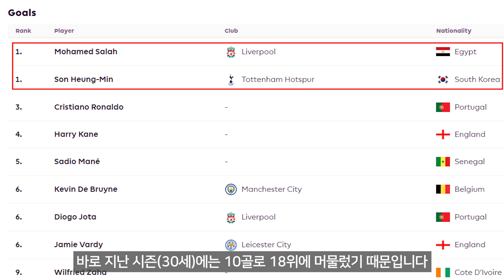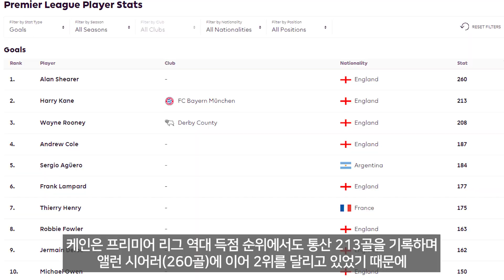해리 케인이 떠난 후, 손흥민과 토트넘은 왜 더 강해진 걸까?